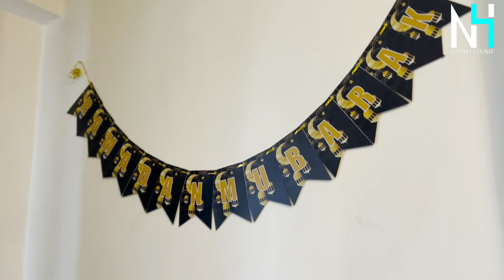RAMADAAN ROUTINE DAY 2 $3 ADEEG+AFUR ONLY ME AH